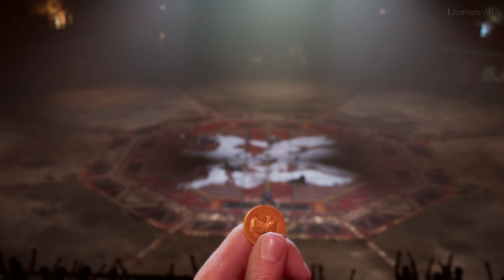19 ✦ Casa infernale ┋Final Fantasy VII: Remake┋ Gameplay ITA ◖PS4 Pro◗